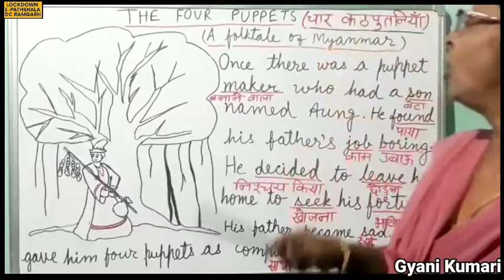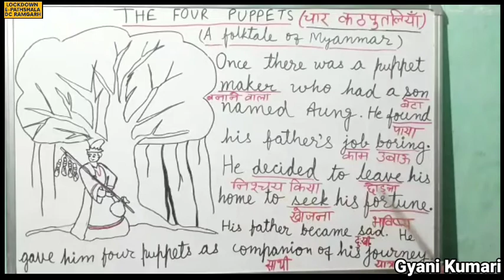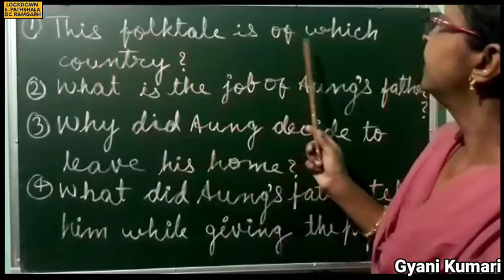Class 7 | English | Unit- 4A | The Four Puppets | Part 1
By Gyani Kumari,
The Four Puppets
चार कठपुतलियाँ
char kathputliyan